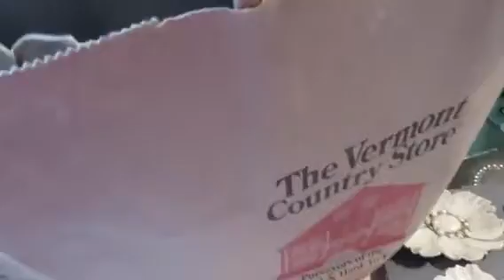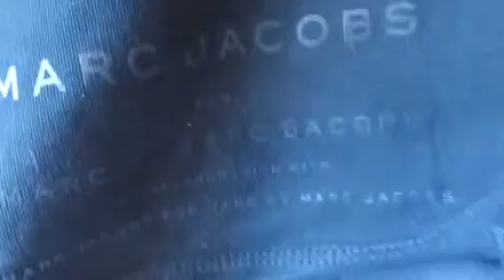Yard Sale finds. May 31, 2014